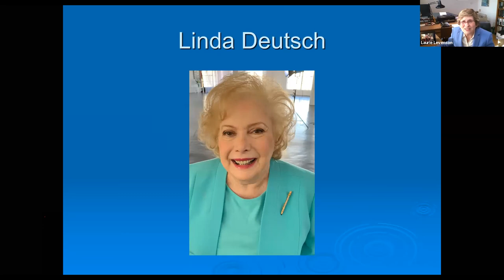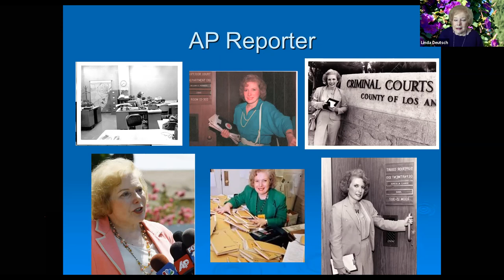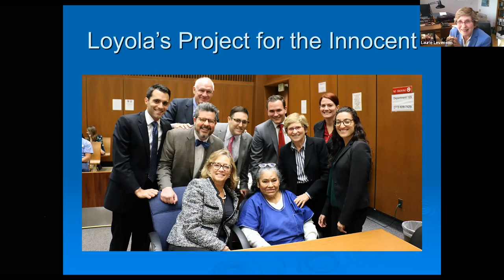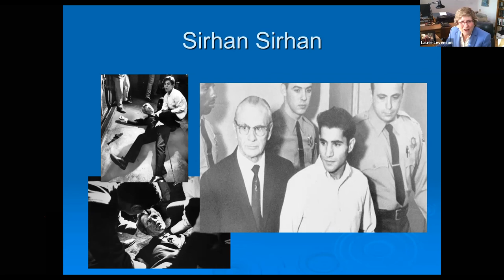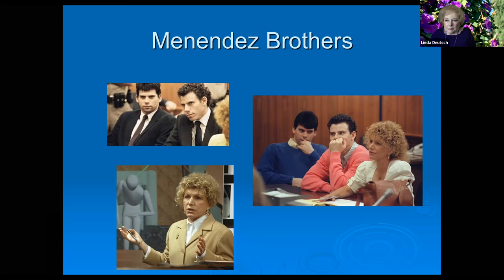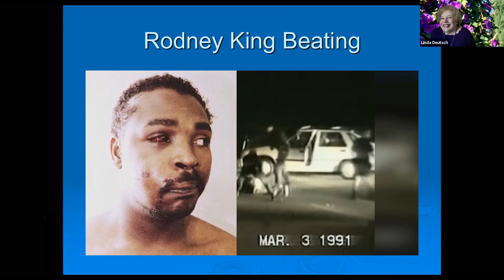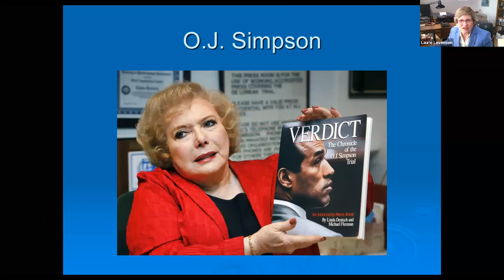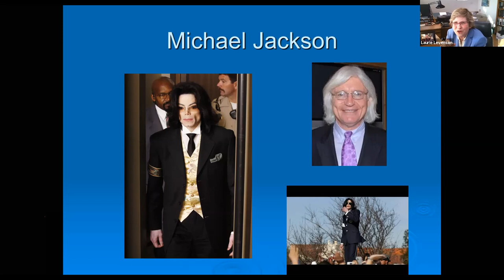Celebrity Justice Over the Decades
Legal journalist Linda Deutsch and law professor Laurie Levenson have witnessed many trials together with Laurie providing legal expertise for many of Linda’s stories. In our November Wise years session, they discussed what there is to learn from high-profile cases and how the justice system has had to adjust to our changing times.

Linda Deutsch is an award winning journalist who spent a half century with The Associated Press covering dozens of high profile trials including those of Charlie Manson, Sirhan Sirhan, the Menendez Brothers, the Rodney King police officers, O.J. Simpson and Michael Jackson. She is a native of New Jersey where her alma mater, Monmouth University, recently dedicated its newsroom as the Linda Deutsch Student Journalism Center.  Since her retirement in 2015 she has been a frequent guest on true crime TV shows.
Laurie Levenson is Professor of Law and David W. Burcham Chair in Ethical Advocacy at Loyola Law School.  She served as a federal prosecutor prior to joining Loyola and is the founding director of Loyola’s Project for the Innocent.  Professor Levenson has provided legal commentary on many high-profile cases from Rodney King to O.J. Simpson to Michael Jackson to the current cases in the news.